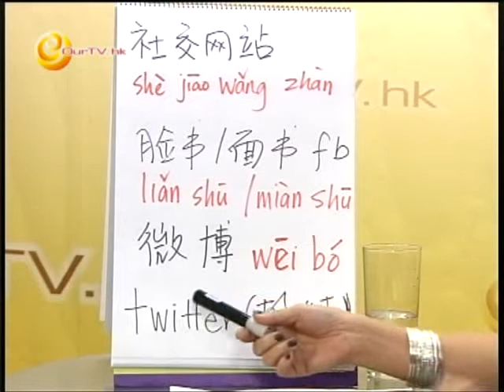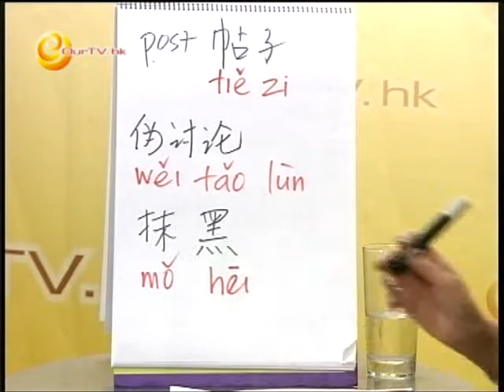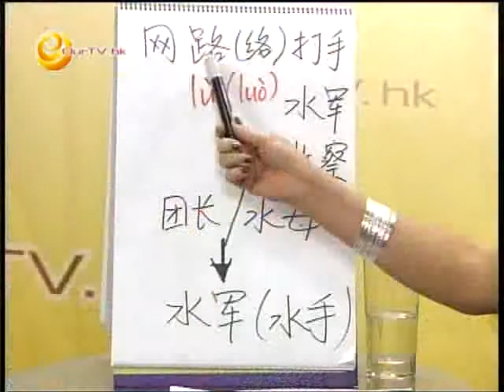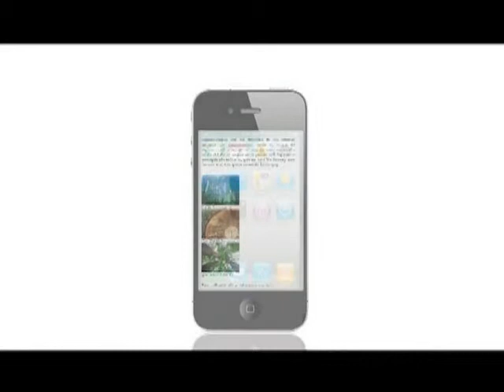《喲！怎麼又是星期六》第十二集：社交網絡